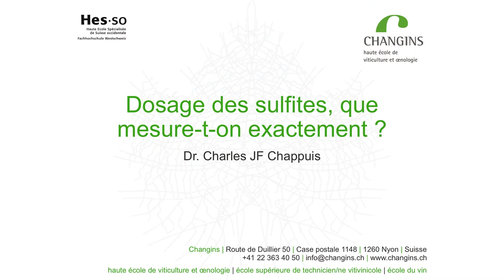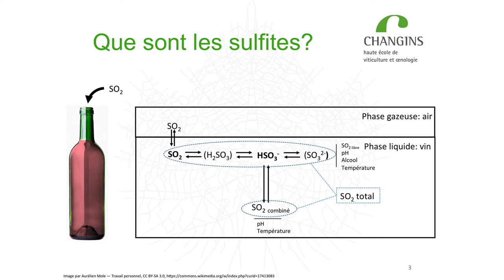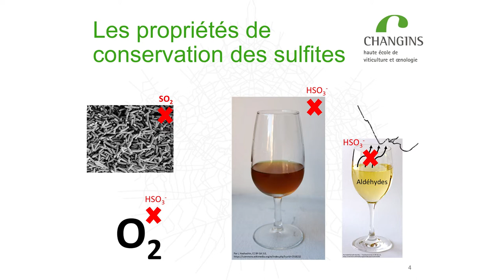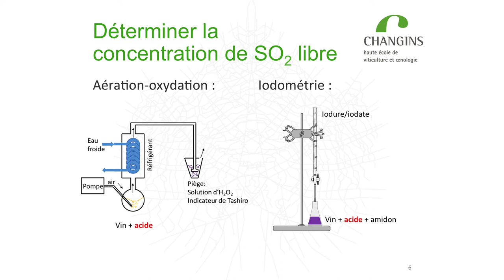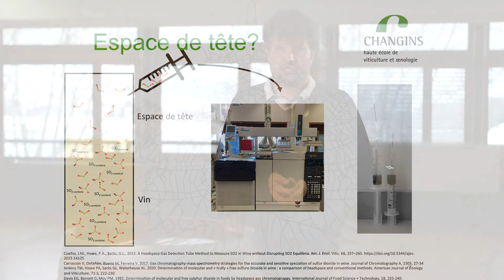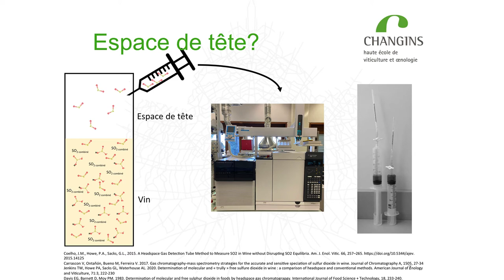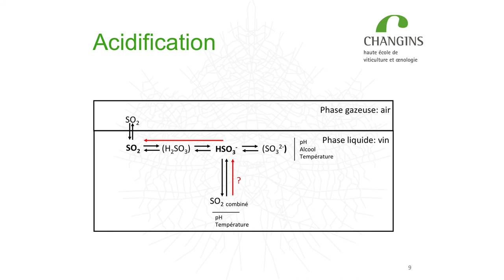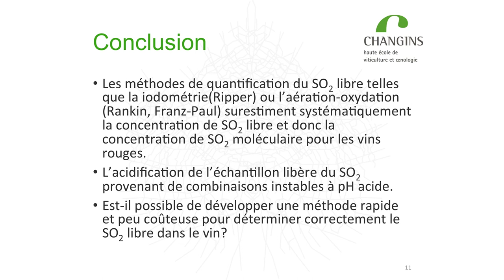Dosage des sulfites, que mesure-t-on exactement ? - Charles Chappuis, CHANGINS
Charles Chappuis de CHANGINS rappelle les facteurs qui déterminent les équilibres entre les différentes formes des sulfites dans les vins puis les méthodes de dosage actuelles et leurs inconvénients. Il nous présente également de nouvelles méthodes plus fiables de mesure pour connaitre précisément la quantité de SO2 libre qui est souvent surestimée.